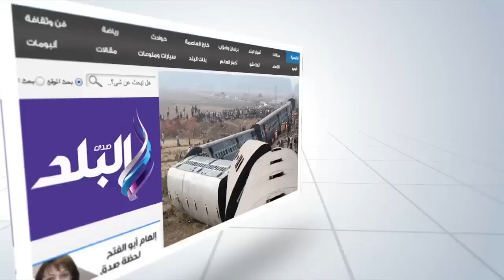برهامي لـ«صدى البلد»: أبرياء من السلفيين بالسجون